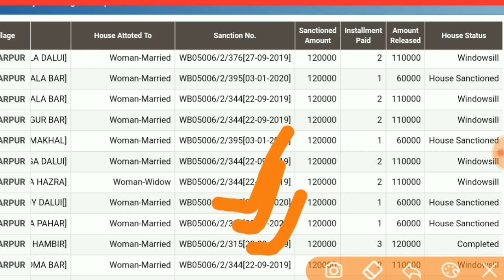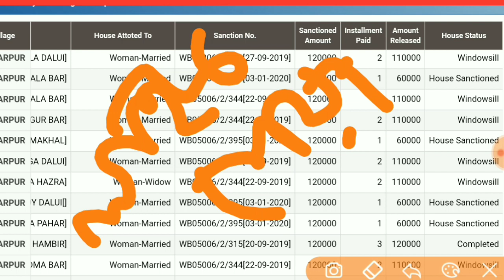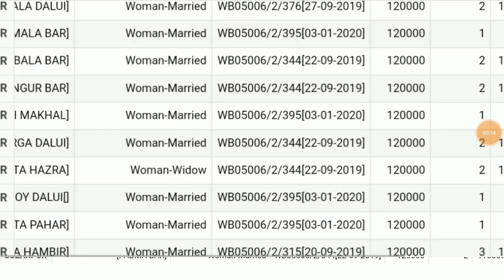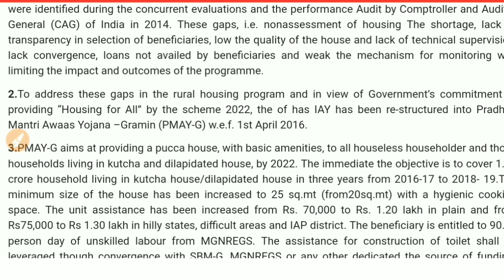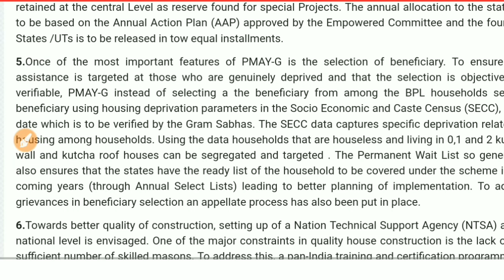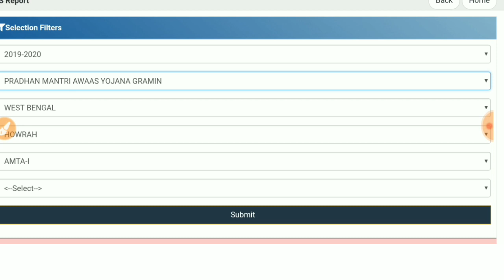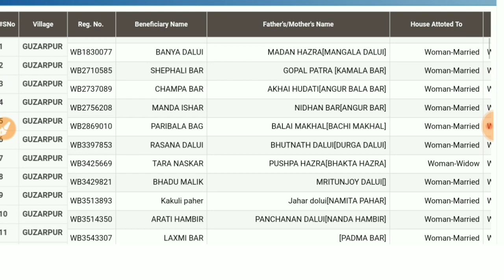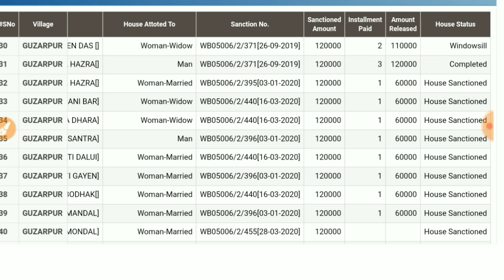কেন্দ্র সরকার দিচ্ছে ₹12000 টাকা।PM Awas Yojana beneficiary list 2019-20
1. The government financed housing scheme was started as Indra Gandhi Awas Yojana(IAY) in 1996.It was a  Public housing government programme in the started to provide house for poor citizens of the country.
2. In later the IAY was renamed as Pradhan Mantri AWA Yojana (PMAY-G/U) in 2016
3 Government’s housing scheme commitment to providing “Housing for All’’ by the scheme 2022, the of has IAY has been re-structured into Pradhan Mantri Awaas Yojana –Gramin (PMAY-G) w.e.f. 1st April 2016.
4. PMAY-G aims at providing a pucca house, with basic amenities, to all houseless householder and those households living in kutcha and dilapidated house, by 2022.
5. The minimum size of the house has been increased to 25 sq.mt (from20sq.mt) with a hygienic cooking space.
6. The government  assistance has been increased from Rs. 70,000 to Rs. 1.20 lakh in plain and from Rs75,000 to Rs 1.30 lakh in hilly states, difficult areas and IAP district.
7.The cost of PMAY-G  assistance is to be shared between Central and State Government in the ratio 60:40 in plain areas and 90:10 for North Eastern and the Himalayan States.
8. The scheme, PMAY-G instead of selecting a the beneficiary from among the BPL households selects beneficiary using housing deprivation parameters in the Socio Economic and Caste Census (SECC), 2011.
In our video we have share about:
Government housing scheme
Indra Gandhi Awas Yojana (IAY)
Pradhan Mantri Awas Yojana Gramin (PMAY-G)
Government housing for all scheme
Government free housing scheme
Government giving Rs. 12000 for making house
Government Rs. 12000 beneficiary list.
How to check PM Awas Yojana beneficiary list
How to get PM Awas Yojana Rs. 12000
How to apply for PM Awas Yojana
Required Documents for PMAY-G
Only genuine peoples who wants to get our shared information can join the below groups.
1. Join our WhatsApp Grp.